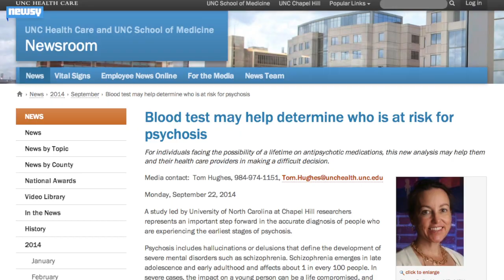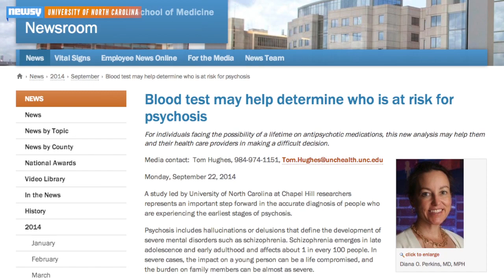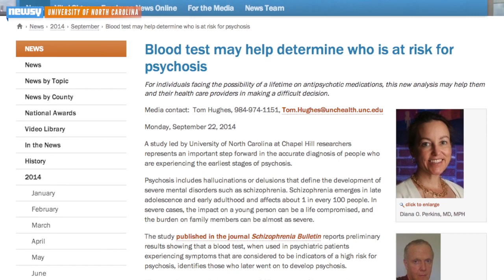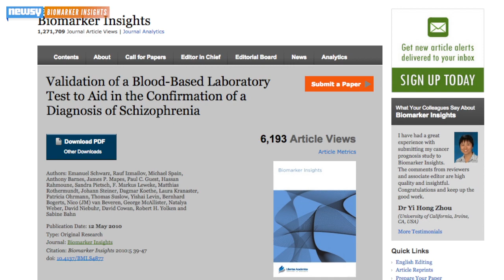Can A Blood Test Predict Psychosis Risk?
Researchers say certain markers in the blood can predict risk of psychosis later in the life. The test can aid in early treatment for the condition.